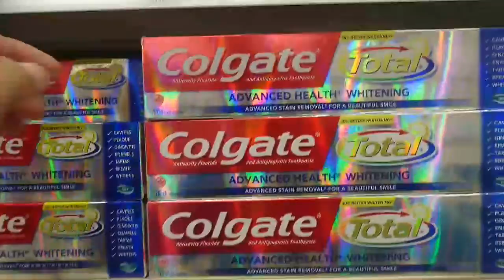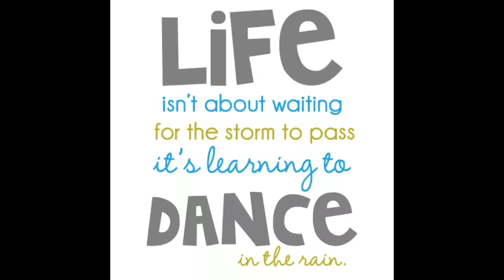😄ITS FRI-YEHEY😘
ℒöⱴℯ ℒöⱴℯ ℒöⱴℯ

Lets be friendS 🌷 🌹  1516pilipinas (instagram)